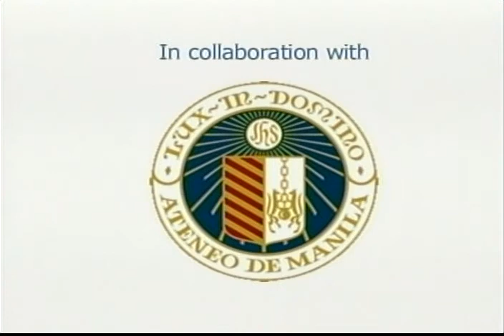UPEACE International Peace Studies Dual Campus Master Prgr.1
The International Peace Studies Dual Campus Master Programme is a shared initiative between the Nippon Foundation and the University for Peace and in collaboration with Ateneo de Manila University, wich aims to provide students from Japan and other asian countries with an opportunity to pursue a peace studies post graduate degree with content-based language-training module.  Scholarships available from the Nippon Foundation.  This Master degree is designed to enable students from diverse cultures and backgrounds to attain a deep understanding of central issues of peace and security, wich will determine the future of humanity.